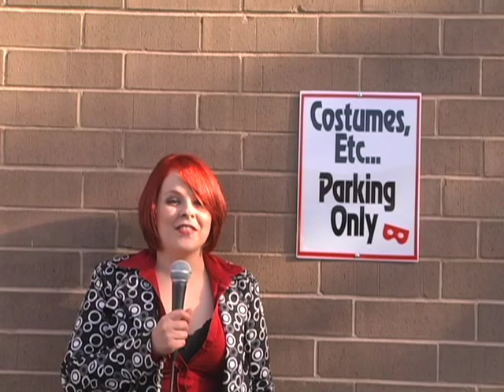SS tv: Hallowoon09'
Getting ready for the craziness that Our beautiful city has in store for us this weekend